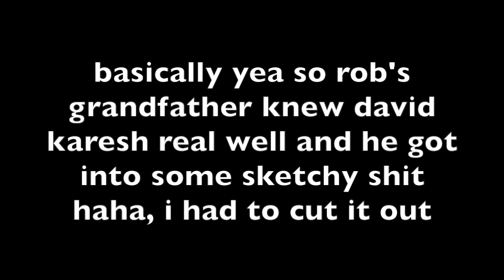colton kelly in cars getting coffee - episode 1 - rob matthews and the waco siege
whatsup phidelt heads, got to interview rob matthews about the waco siege for my digital story telling project.  more to come.